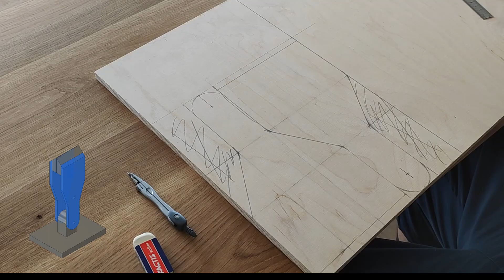Stitching pony for leatherworking | DIY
This video shows the proccess of creating a stitching pony. It's a helpful tool for leather stitching.

Chapters:
0:00 Intro
0:06 Drawing the sides of jaws on playwood
0:38 Cutting the sides of jaws and base
1:16 Drilling holes for mounting to the base and the closing mechanism
1:45 Chamfering the edges for the jaws
1:57 Cutting handle for sides of jaws
2:14 Drilling holes for mounting to the sides of jaws
2:40 Cutting the jaws and chamfering edges
3:13 Joining the jaws with the sides
4:01 Covering the jaws with leather
4:47 Joining the base with the handle
5:09 Cutting the spring
5:14 Assembling stitching pony
5:37 Result